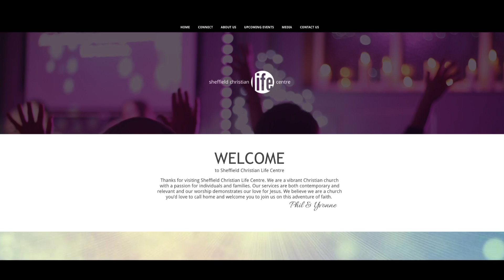LIFEnews 10th July 2016